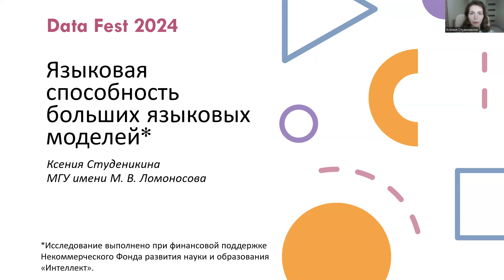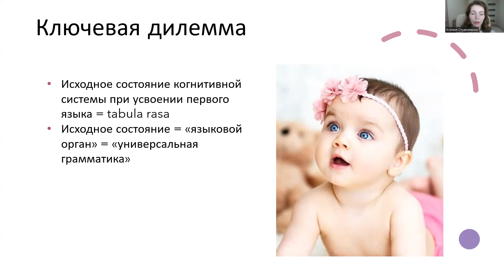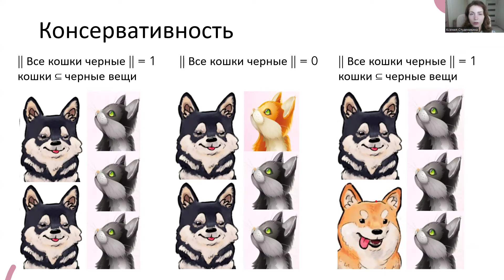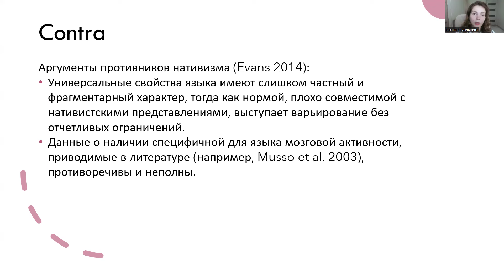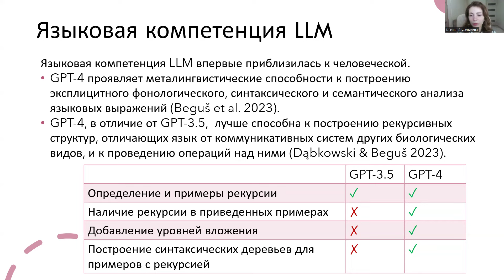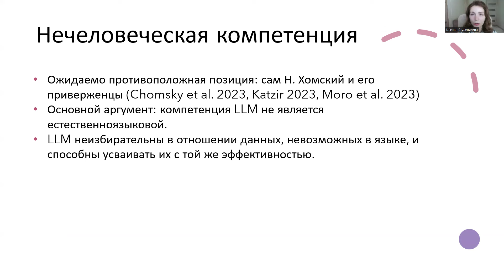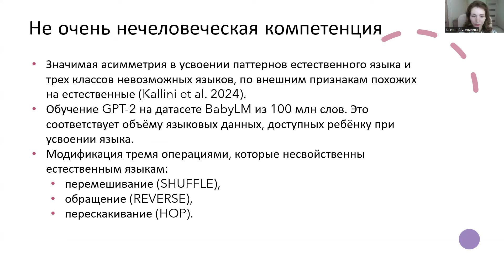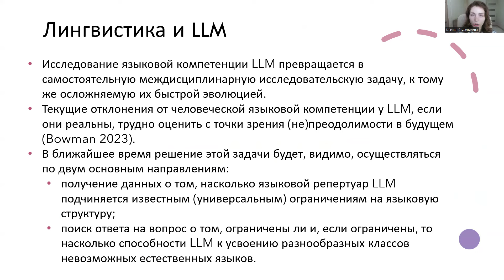Ксения Студеникина | Языковая способность больших языковых моделей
Спикер: Ксения Студеникина, МГУ им. Ломоносова